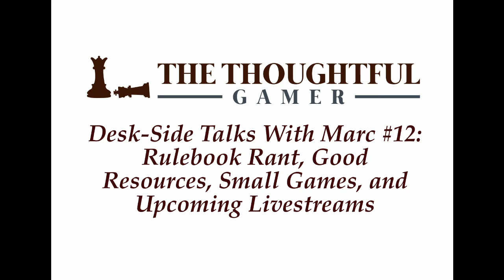Desk-side Talks With Marc #12: Rulebook Rant, Good Resources, Small Games, and Upcoming Livestreams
I've got a wide assortment of topics today, from rulebook pet peeves to disappointing card games to an exciting livestream announcement. Happy Friday!

0:29 - Problems With Rulebooks

6:19 - Consider Supporting Meeple Like Us

7:11 - Great Resource: Stonemaier Games' Blog

8:18 - The Mind

9:46 - Deep Sea Adventure

11:37 - Castles of Burgundy: The Card Game

14:44 - Top 100 Games Podcast Livestream Announcement

Like the podcast? Want to watch it being recorded, live?